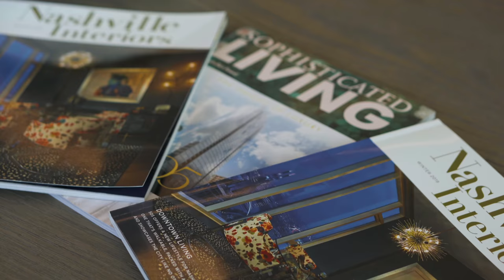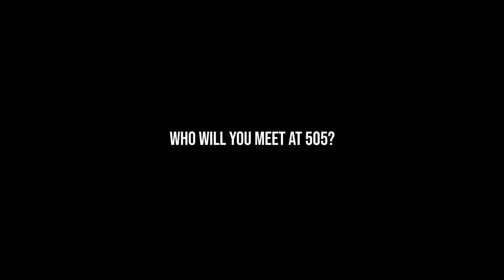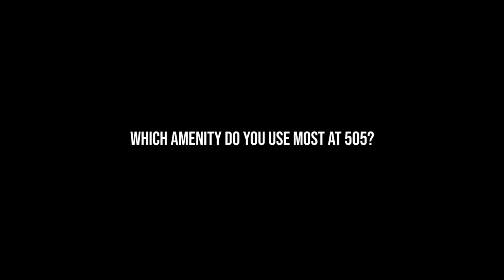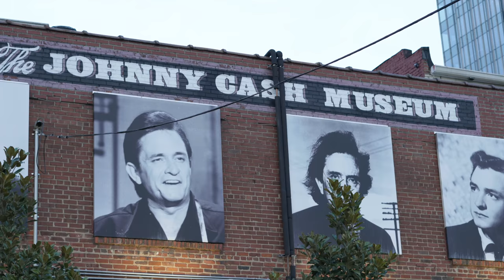Redefining Nashville's Skyline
Video Produced for 505 Nashville—The Tallest Residential Building in Tennessee